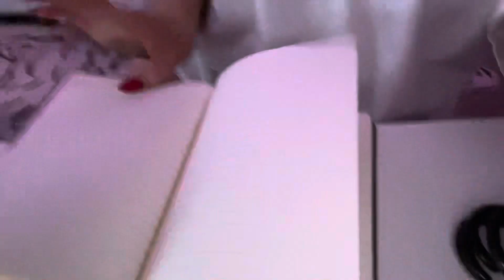we’re back baby 🖤